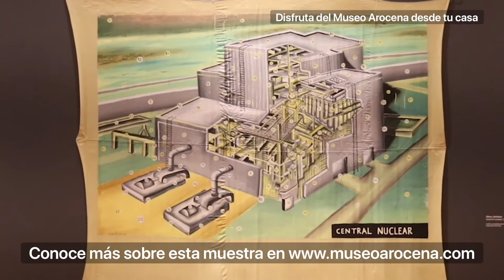Entrevista con José Manuel Springer, curador "Territorios de la Memoria"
Entrevista con José Manuel Springer, curador de la muestra "Territorios de la Memoria 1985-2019", nos invita a conocer la visión de artistas contemporáneos sobre la situación que se ha vivido en México en estas últimas tres décadas. A través de sus obras reflejan preocupación sobre temas como la migración, la violencia, el medio ambiente y más.
Una exposición contundente que nos invita a reflexionar sobre las transiciones en los ámbitos social, cultural y político en nuestro país.